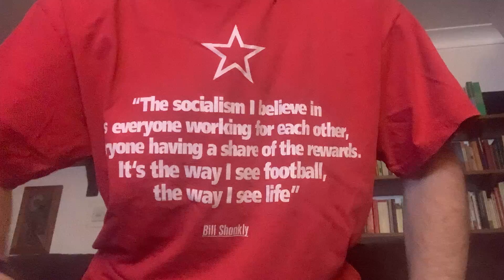What is state capitalism?